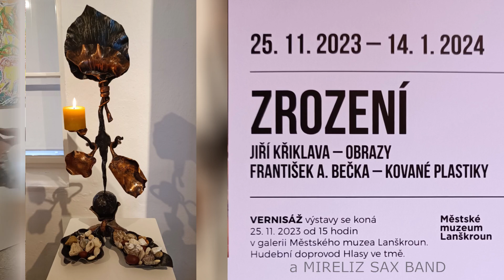Vernisáž-František Bečka a Jiří Křiklava-Mireliz Sax Band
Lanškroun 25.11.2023